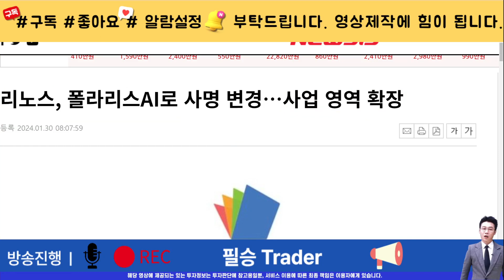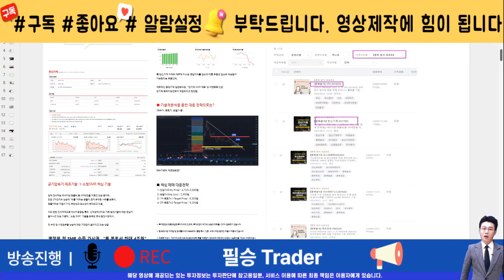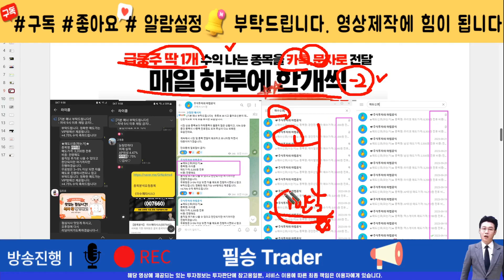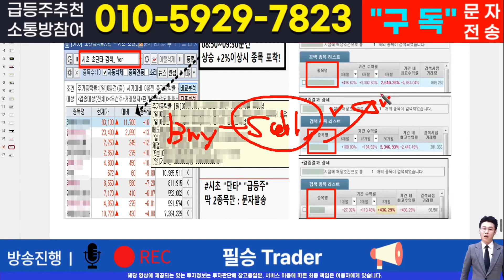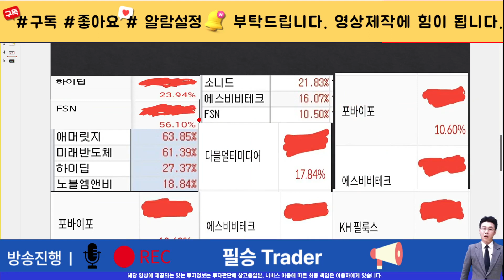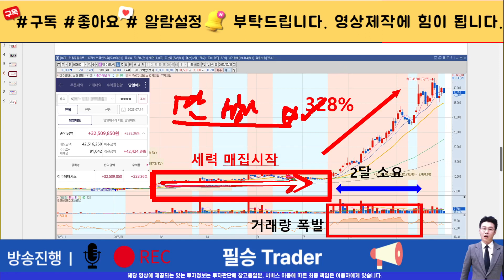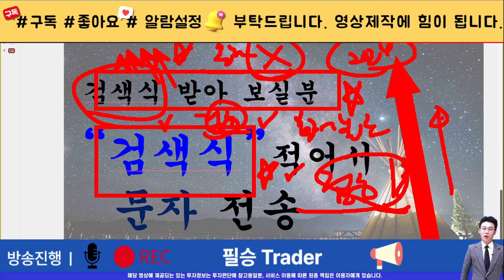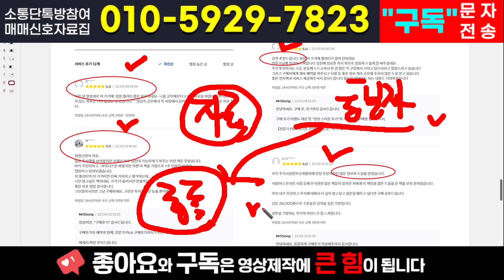[주식]리노스 - 이 구간은 깨질수가 없습니다. 과매수 해소를 위한 숨고르기 타이밍입니다.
실시간 구독자소통 카톡방 투자정보 텔레그램